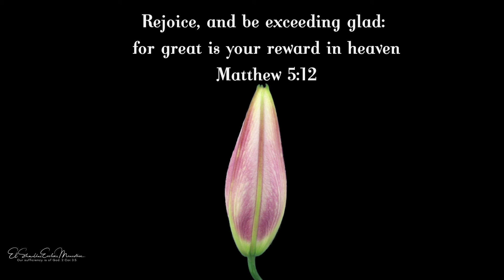A Word In Season To The Weary | May 6 | Bro. Bakht Singh | Daily Meditations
"Rejoice, and be exceeding glad: for great is your reward in heaven" (Matthew 5:12).

In Christ,
ElShaddai Ecclesia Ministries
Maryland, USA